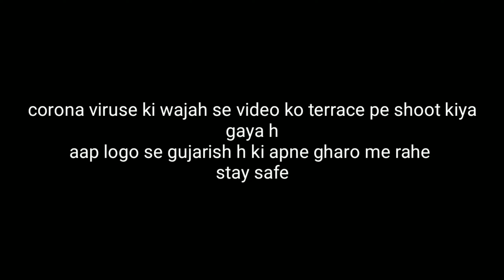Emiway - Batista Bomb | emiway new song | by Priyanshu Gautam | Emiway Bantai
Emiway Bantai Batista Bomb by Priyanshu Gautam

Video shoot - Vivek Verma
Video edit - Priyanshu Gautam
Support - Nayan Vijay
Filmed by - Priyanshu Gautam
Choreography- Priyanshu Gautam
Emiway Batista bomb